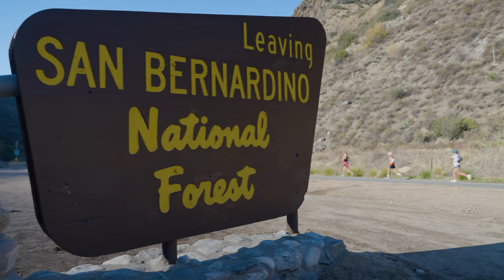2022 REVEL Big Bear Marathon: Virginie Meyers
Virginie Meyers in the 2022 REVEL Big Bear Marathon.